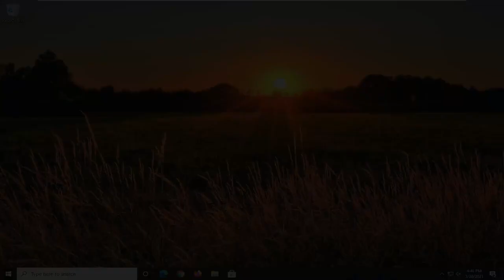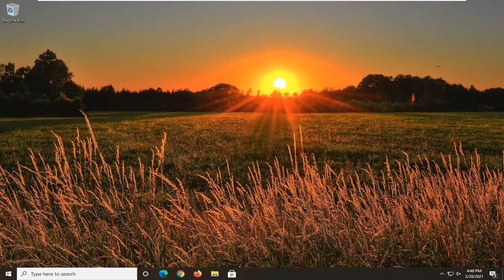How to Fix the .NET Framework 4.7.2 Is Not Supported on This Operating System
.Net Framework is a programming infrastructure introduced by Microsoft. You’ll need .Net Framework to run various different applications and services. Most of the applications that require .Net Framework comes packed with its installation files as well. So, it will automatically be installed on your system when installing an application. But, you might see an error “The .NET Framework 4.7 is not supported on this operating system” when installing an application. This error will prevent you from successfully installing the application. You might see this error when trying to install the .Net Framework as a standalone application/service.

Issues addressed in this tutorial:
.net framework not supported windows 10
hp framework not installed